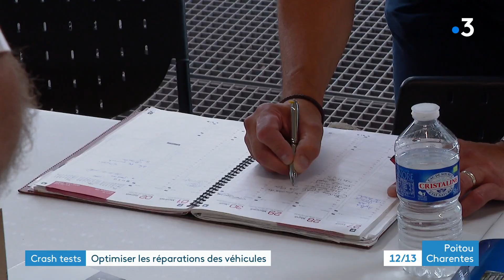Sécurité automobile : des crash tests pour optimiser les réparations des véhicules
La mortalité routière est en très forte hausse au niveau national. Plus 20% de décès en mai comparé à l'avant covid. Idem pour le nombre d'accidents. Une situation préoccupante qui donne tous son sens à cette journée dédiée aux assureurs et aux carrossiers organisée hier près de Poitiers.
Reportage de Noa Thomas et Stéphane Bourin